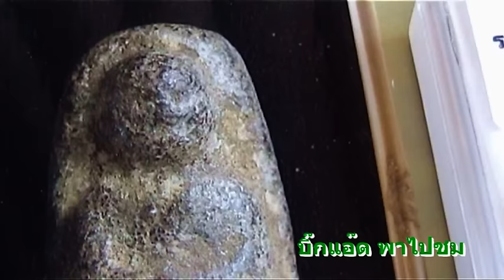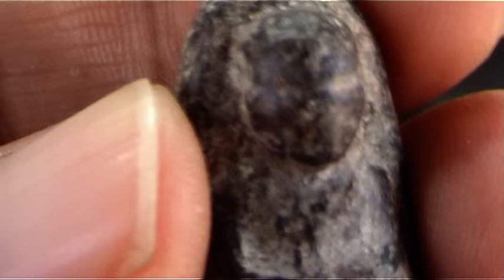หลวงปู่ทวด 2497 พิมพ์พระรอด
บารมี ศักดิ์สิทธิ์ หลวงปู่ทวด 2497 พิมพ์พระรอด ดูง่าย เนื้อเก่าแกร่งมาก มีแตกลาน มีรอยให้เห็น งดงามสุดๆ ชมองค์จริง ๆ ได้ที่ วัดศรัทธาธรรม ต.บางจะเกร็ง จ.สมุทรสงคราม ติดต่อ 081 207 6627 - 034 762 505